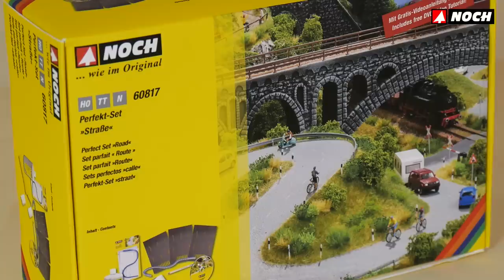NOCH Modellbau: Perfekt-Set Straße (Art. Nr. 60817)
Der Bau einer realistischen Modellstraße ist häufig eine große Herausforderung. Gerade die naheliegenden Lösungen führen oft nicht zum gewünschten Ergebnis. Dies gilt insbesondere für die Gestaltung von Kurven und Abzweigungen mit Fertigprodukten (wie z. B. Straßenband oder Straßenfolie).
Im Perfekt-Set "Straße" finden Sie alle Produkte, die Sie benötigen um Ihre persönliche Straße mit Kurven und Abzweigungen nach Belieben individuell zu gestalten.

Das NOCH Straßenbau-System bildet die Grundlage. Es besteht aus der speziellen Straßenbau-Strukturfarbe und dem Straßenbau-Farbroller. Die Straßenmarkierungen werden schließlich mit dem Start-Set Straßenmarkierung aufgebracht.

Im Perfekt-Set enthalten sind:
Straßenbau-Strukturfarbe, Asphalt grau, 250 ml (Art.-Nr. 60825):